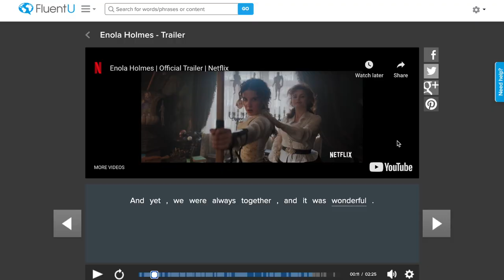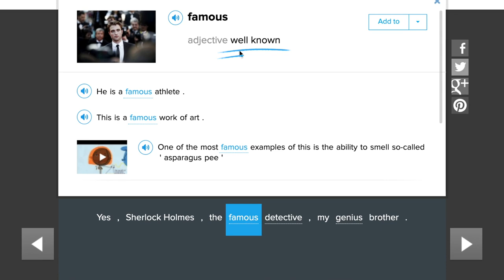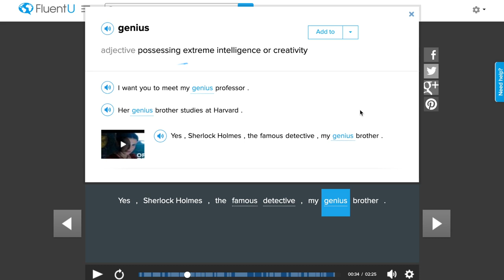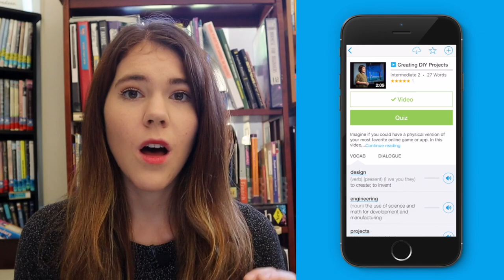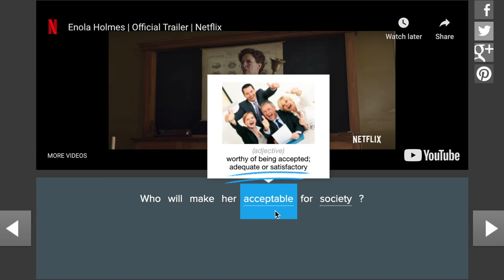Learn ENGLISH with NETFLIX | Enola Holmes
If you want to know how to learn English with Netflix, then this video has your name on it! In today's video I am going to show you how to use Enola Holmes from Netflix to learn English. There are so many movies on Netflix that you can learn English from. Netflix is a GREAT resource for authentic English materials to use to study. That's why it's so important to know how to learn English with Netflix. In today's video we are breaking down the Enola Holmes trailer and go over adjectives that will help you sound smart and sophisticated. And, if you're interested in British English, you hear that a lot throughout Enola Holmes, too.

*IMPORTANT: some of the series mentioned in this video might not be available in your region due to Netflix's regional libraries.*

If you want to dive deeper into the trailer or follow along, you can always download FluentU - which I use in this video - and fully immerse yourself in the language presented in this trailer. You can even go over every vocabulary word in this trailer with the platform. In this video though, we just go over some important adjectives to know.

So let me show you how to learn English with Netflix using the Enola Holmes trailer. I hope that this video is helpful for you and that you get a lot out of it! Start applying these adjectives into your daily life so that you can keep remembering them.

We want to help you learn English with real-world videos so that you can speak like a native!